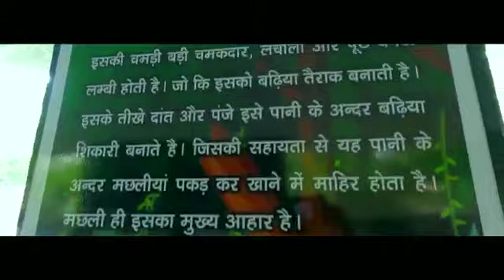June 1, 2022